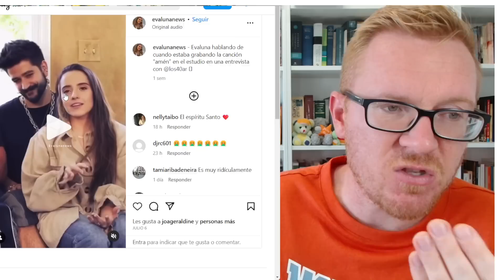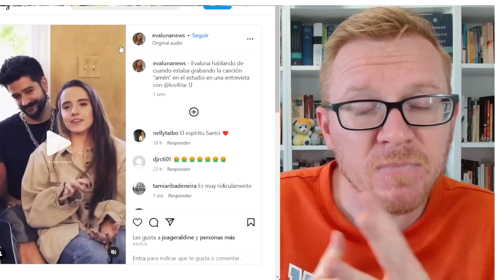Evaluna habla de su "nueva experiencia con el Espíritu Santo" en Instagram - Ps. Will Graham